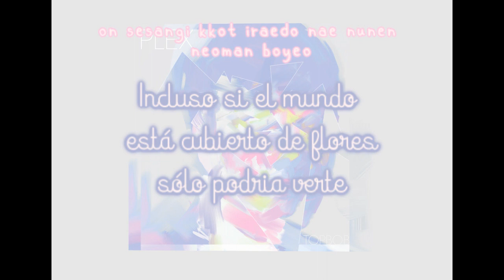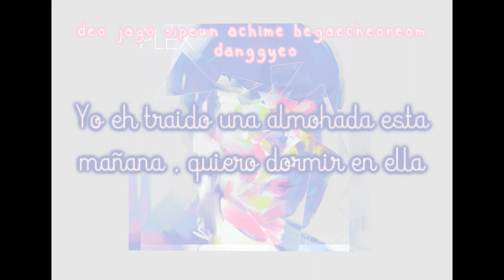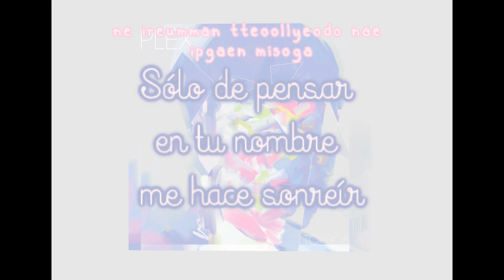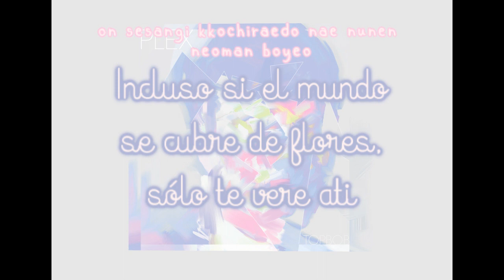Topbob (Feat. Bumkey) – Darling (너만 보여) | Sub Español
ALL CREDITS/COPYRIGHT TO  강박 레코즈(Gangbak Records),
under license to Loen Entertainment Inc.

Artist: TOPBOB
Title:  너만 보여 (feat. 범키)
Album: PLEX
Release Date: 10. 2014

• PLEX

01. 너만 보여 Darling (feat. 범키)
02. Run Away
03. 울어도 돼 33Li (feat. Benz)